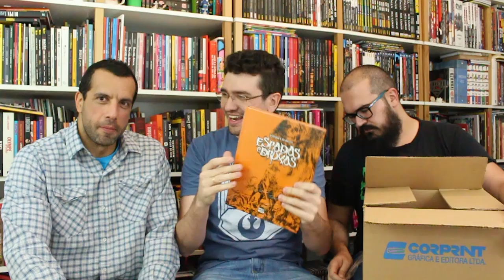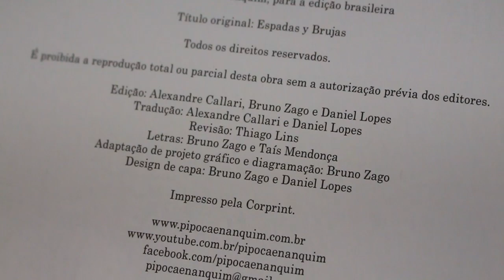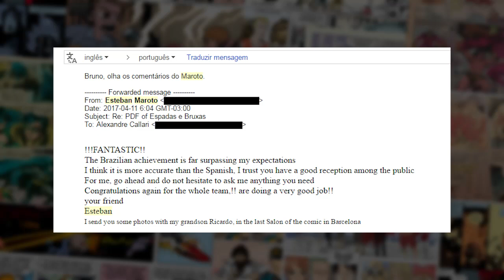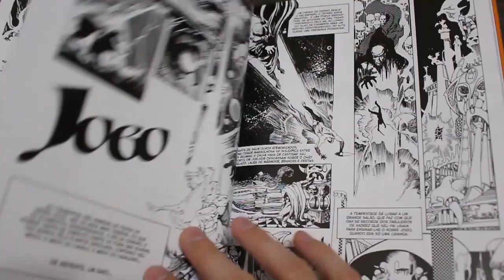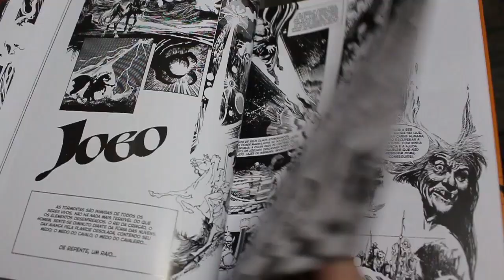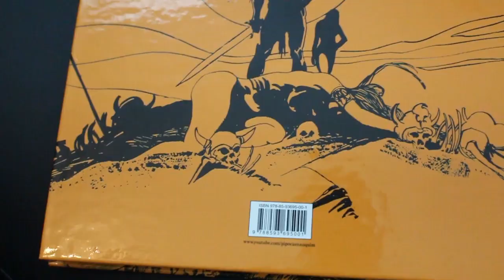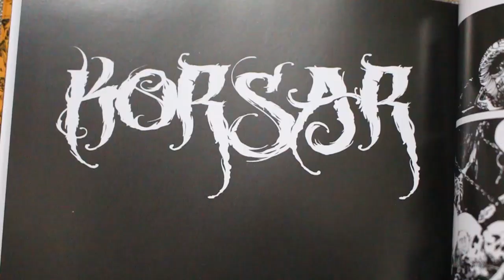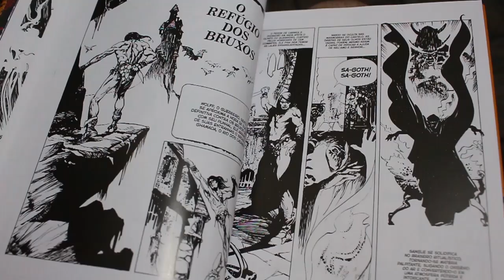O primeiro quadrinho da nossa editora: ESPADAS E BRUXAS | Pipoca e Nanquim #244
- Compre Espadas e Bruxas (de R$ 120,00 por R$ 99,90)
- Espadas e Bruxas - eBook Kindle (por R$ 59,90 ou leia no kindle unlimited)

E com vocês... ESPADAS E BRUXAS, de Esteban Maroto! Nosso primeiro quadrinho já está entre nós!! YEEEAH!!

O livro ficou belíssimo e chegou a hora de mostrá-lo com mais detalhes. Aproveitamos o vídeo para falar um pouco sobre essa nossa primeira publicação como Editora Pipoca e Nanquim e fazer os devidos agradecimentos, principalmente a vocês, que nos ajudaram a realizar esse sonho.

Use EspadaseBruxas e UnidosPeloPN para divulgar as fotos da sua edição de Espadas e Bruxas, caso tenha adquirido. Vamos levar essa realização, que é de todos nós, ainda mais adiante! Obrigado demais pela força!

E que venham muitos outros Lançamentos!

Curta nossa FANPAGE no Facebook
Siga o Pipoca e Nanquim no TWITTER
E-mail para SUGESTÕES, CRÍTICAS, ELOGIOS E DÚVIDAS